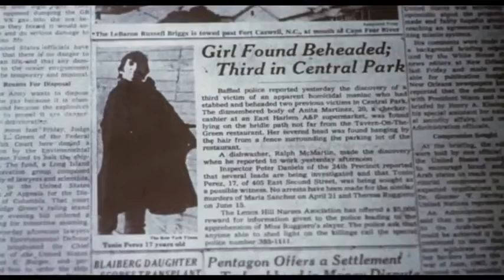The Possession of Joel Delaney (1972) R | Drama, Horror, Thriller Trailer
The Possession of Joel Delaney is a 1972 horror film directed by Waris Hussein and starring Shirley MacLaine and Perry King. It is based on the 1970 novel of the same name by Ramona Stewart. The plot follows a wealthy New York City divorcee whose brother becomes possessed by a deceased serial killer who committed a series of gruesome murders in Spanish Harlem.

Originally developed by producer Martin Poll and his production company, Haworth Productions, Poll abandoned the project shortly after filming began, due to creative differences with actress Shirley MacLaine. Following Poll's departure, British producer Lew Grade of ITC Entertainment overtook the project. Principal photography took place in New York City and London during the winter of 1971, on a budget of $1.5 million.

The Possession of Joel Delaney was released theatrically in the United States by Paramount Pictures in May 1972, and subsequently entered competition at the 22nd Berlin International Film Festival. It received a theatrical release in the United Kingdom shortly after, in August 1972. The film received mixed reviews from critics, though its theme of possession subsequently resulted in parallels being drawn by critics to The Exorcist, released a year later.

In the intervening years, the film has been the subject of film criticism surrounding its themes of social inequality, as well as familial relationships and incest.
Directed by Waris Hussein
Screenplay by Grimes Grice
Matt Robinson
Based on The Possession of Joel Delaney
by Ramona Stewart
Produced by Martin Poll
Starring
Shirley MacLaine
Perry King
Cinematography Arthur J. Ornitz
Edited by John Victor Smith
Production
companies
Haworth Productions
ITC Entertainment
Distributed by Paramount Pictures
Release dates
May 24, 1972 (United States)
August 18, 1972 (United Kingdom)
Running time 105 minutes
Countries
United States
United Kingdom
Languages
English
Spanish
Budget $1.5 million